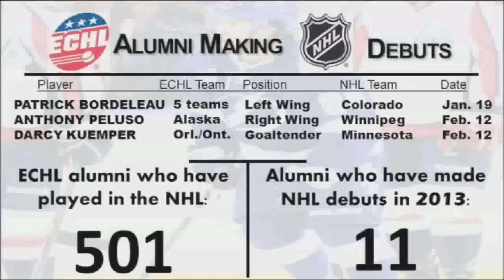ECHL Week - Feb. 22, 2013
The famous Condor in Bakersfield, a talk with the coach of the surging Las Vegas Wranglers, a goal by Cincinnati goalie Brian Foster and the 500th ECHL graduate to make the NHL highlight this webisode.